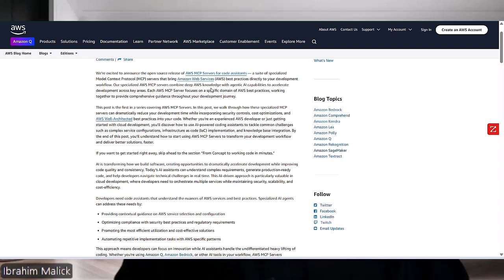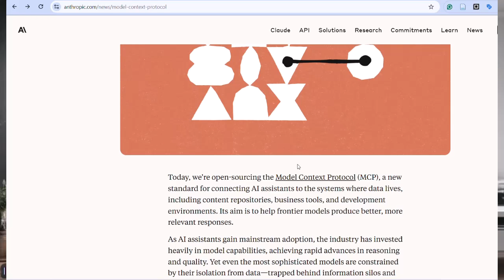MCP Revealed: The Secret Protocol Powering the Next AI Revolution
Unlock the hidden layer of AI with the Model Context Protocol (MCP).
In this revealing breakdown, AWS-certified AI architect Ibrahim Malick unpacks MCP — a powerful framework that gives artificial intelligence contextual awareness. From smarter virtual assistants to mission-critical enterprise AI, MCP is the game-changer reshaping how machines interact with the real world.

Discover why AWS, Google, Microsoft, and other tech giants are racing to implement MCP — and what it means for you. Whether you're in healthcare, finance, security, or simply curious about where AI is headed, this video is your front-row seat to the future.

👉 Don’t miss:

Real-world use cases of MCP

Why context-aware AI matters now

The battle for dominance among tech titans

Is this a privacy breakthrough—or a risk?